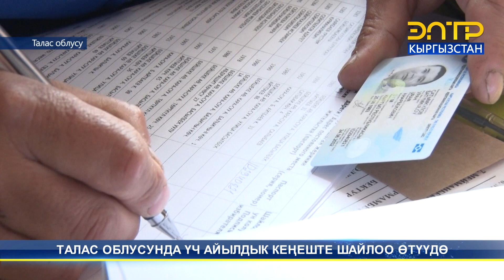ТАЛАС ОБЛУСУНДА ҮЧ АЙЫЛДЫК КЕҢЕШТЕ ШАЙЛОО ӨТҮҮДӨ